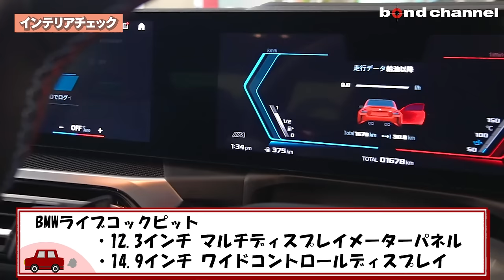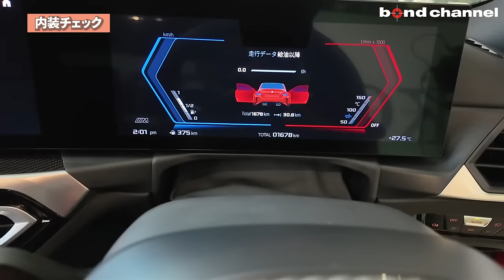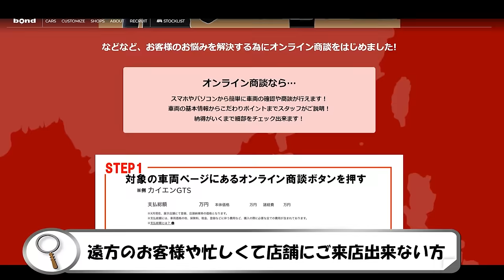【今度のM2は過激過ぎる！】現代におけるMの主役はもしかしてM2なのでは？！BMW M2【bond cars Arena】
00:00 オープニング
00:55 エクステリアチェック
09:52 背面＆トランクチェック
12:27 インテリアチェック
14:08 内装チェック
18:12 後部座席チェック
19:39 エンジンルーム
23:41 灯火類＆排気音チェック
25:40 試乗レビュー
36:15 試乗後のおまけ
37:32 エンディング

グレード M2クーペ
型式 3BA-12DM30
ハンドル 右
カラー トロントレッド
保証 あり〈メーカー保証継承対象車輛〉
修復歴 なし

【M2クーペ】
　◆直列6気筒DOHCツインターボエンジン
　◆8速Mステップトロニックトランスミッション（Drivelogic付）

　◆カーボンファイバールーフ（35.6万円）
　◆カーボンファイバーインテリア（13.6万円）
　◆ハイラインパッケージ（15.4万円）
　　 ● アラームシステム
　　 ● サンプロテクション・ガラス
　　 ● harman/kardonサラウンドサウンドシステム
　◆アルミホイールバイカラー（2.8万円）

【標準装備】
　◆アダプティブ M サスペンション
　◆Mコンパウンドブレーキ（レッドハイグロスキャリパー）
　◆Mスポーツエキゾーストシステム
　◆Mリアスポイラー
　◆Mハイグロスシャドーラインエクステリア
　◆MDriveプロフェッショナル
　◆Mスポーツシート（運転席&助手席）
　◆シートヒーティング（運転席&助手席）
　◆M ロゴイルミネーション
　◆M シートベルト
　◆ドライビングアシスト
　　　●レーンディパーチャーウォーニング
　　　●レーンチェンジウォーニング
　　　●前車接近警告機能● 後車衝突警告機能
　　　●クロストラフィックウォーニング（リヤ）
　　　●トラフィックサインアシスト
　◆パーキングアシスト
　　　●パーキングアシスト（並列／縦列）
　　　● アクティブPDC/パークディスタンスコントロール
　　　●リヤビューカメラ（予想進路表示機能付）
　　　●リバースアシスト/後退時ステアリングアシスト機能
　◆BMWヘッドアップディスプレイ
　◆ACC/アクティブクルーズコントロール
　◆LEDテールライト
　◆BMWライブコックピット
　　●BMWカーブドディスプレイ
　　●12.3インチ マルチディスプレイメーターパネル
　　●14.9インチ ワイドコントロールディスプレイ
　　　　（タッチ・パネル機能付）
　　●HDDナビゲーションシステム
　　●BMWインテリジェントパーソナルアシスタント

〒338-0001
埼玉県さいたま市中央区上落合2-4-1
定休日：毎週月曜日
担当：小嶋